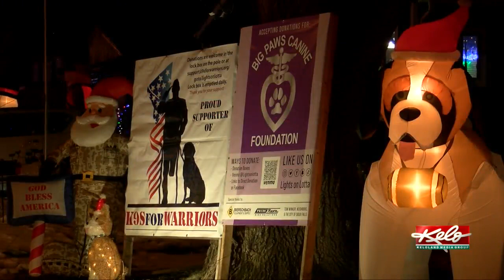'Lights on Lotta' continues to be a popular light show with a good cause